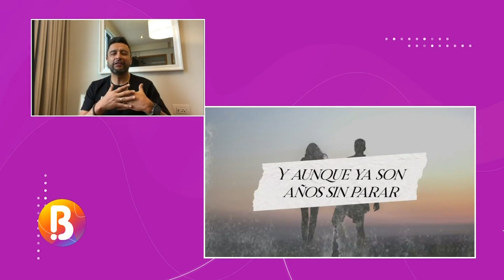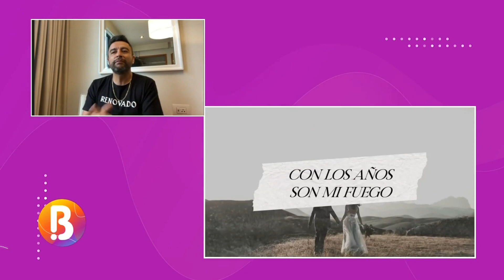Alex Campos revela detalles sobre su mudanza a Estados Unidos | Bravíssimo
El cantante colombiano de música cristiana Alex Campos concedió una entrevista desde la distancia a Bravíssimo para abrir su corazón, revelar detalles sobre cómo fue su mudanza a Estados Unidos y cómo hizo para tomar esta decisión tan determinante en su vida. El cantante aconseja a todas las personas que ante cualquier circunstancia, sea pequeña o grande, aprendan a escuchar la voz de Dios. Alex Campos también menciona su inspiración para escribirle una canción a su esposa en la que reafirma el amor que siente por ella.